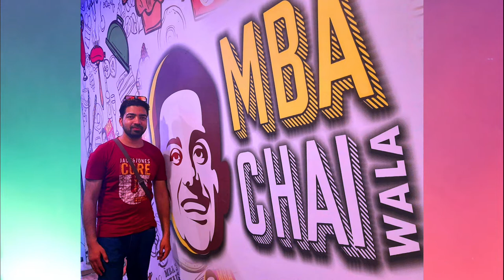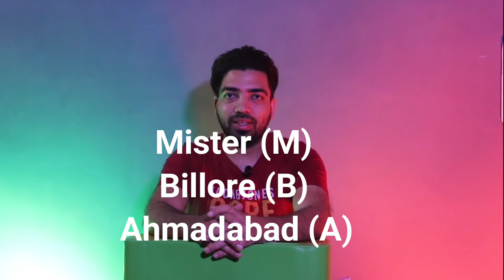Tea at MBA Chai Wala II Best experience at Model Town Jalandhar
In this video I am telling in brief about an Indian business entrepreneur, a you tuber and a motivational speaker Mr. Praful Billore. Mr. Praful Billore is also known as MBA Chai Wala. Today MBA Chai Wala is a huge brand whose tea business is spread all over India and going to be spread all over world in coming years of future. I am personally influenced by motivational speeches of MBA Chai wala (Mr. Praful Billore) and his success story. That is why I came to make this video.
Thanks for visiting Learning To Success with Fun youtube channel.